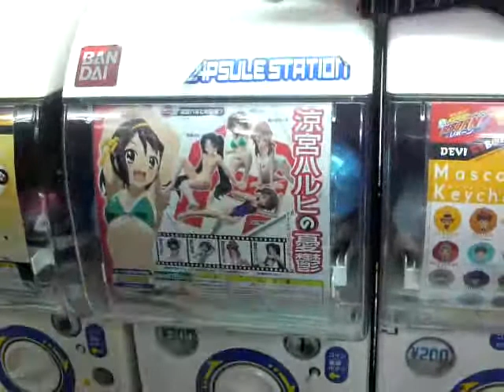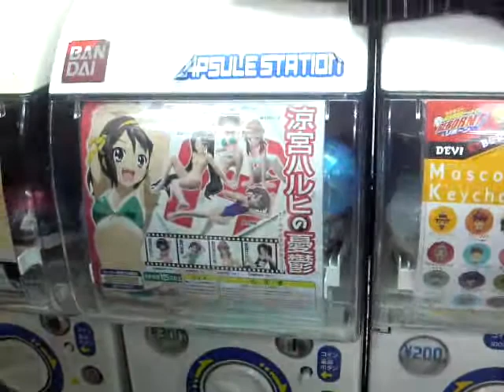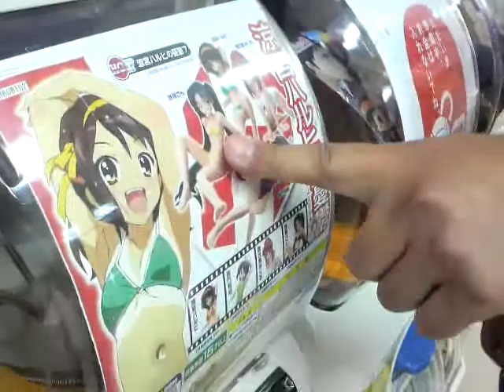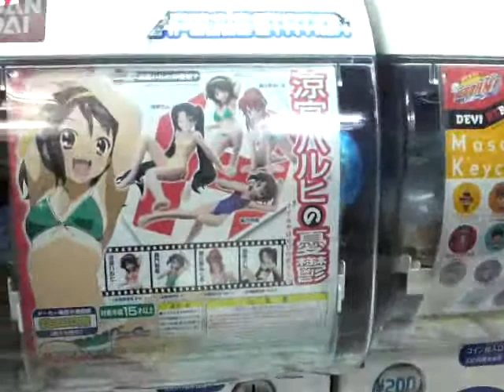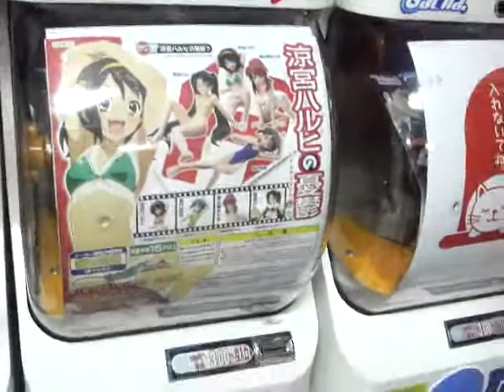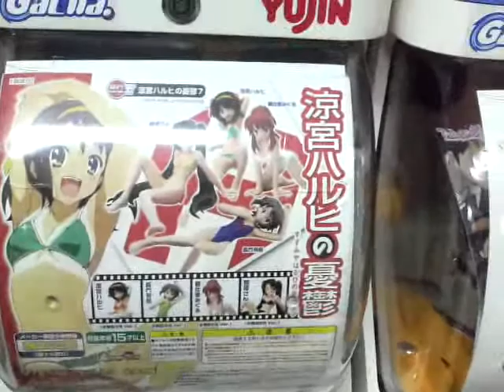白石旅行の地雷強行ふんだららん ガネメ逝きだッ！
詳しいルールはこちらで /e/da8b138da45b5f71e359aa1d6cffa8f8